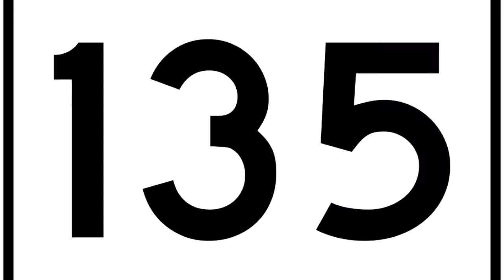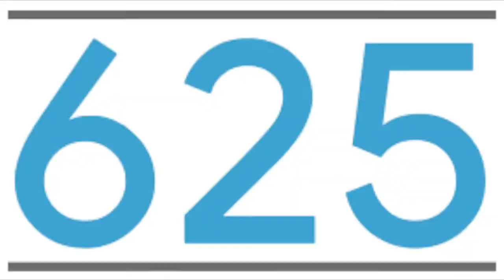Bawaseer of Banks | Indian Banking System | Funny Roast | Raj Talks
Latest Gameplay with roast - This is a Funny Roast on Indian Banks and Government rules. Latest trending memes and videos are used to create this Roast. you may come across memes that are super funny. enjoy the video.